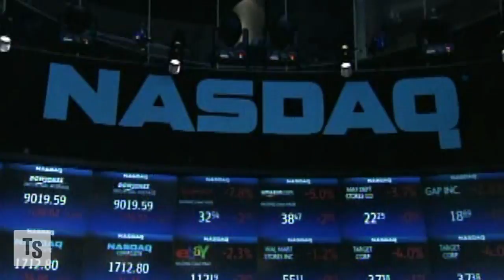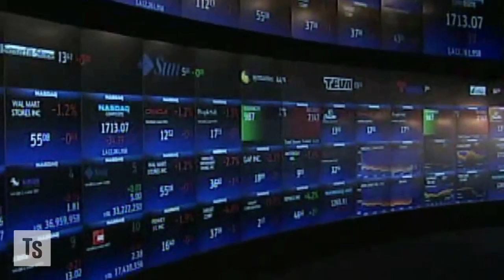Direct Edge Goes After Shrinking Stock Trades